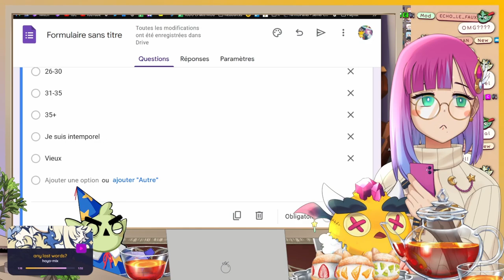EchoRosen est une unité de mesure d'âge ? [CLIPTOBER#12]